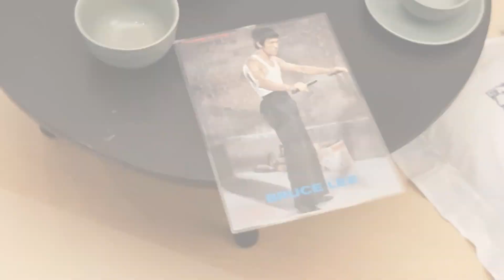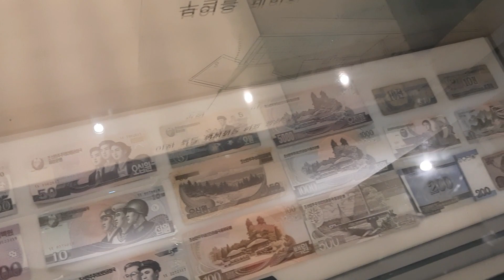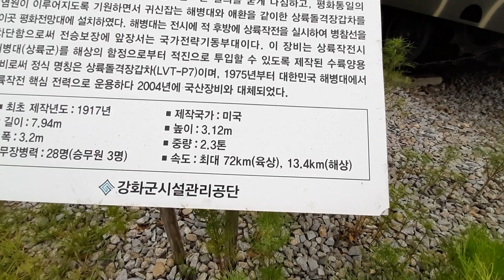VISITING//SOUTH KOREA🇰🇷 & NORTH KOREA BORDER SIDE//🇰🇵70K/M UP & DOWN CYCLING/ PART 2#🇳🇵🚲️🇳🇵🤘